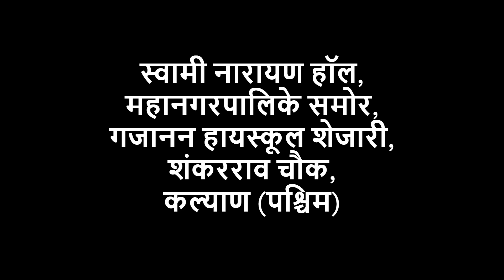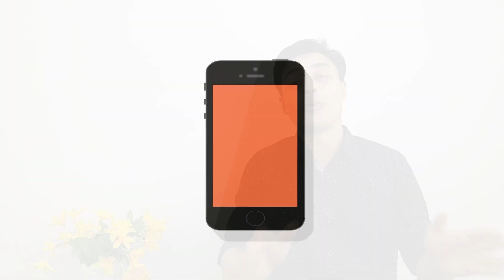चर्मकार वधू वर मेळावा | 2024 मेळावा भाग 25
A get together event for the charmakar community.